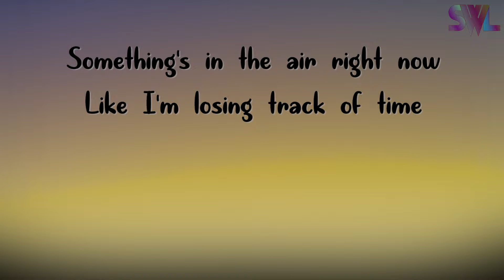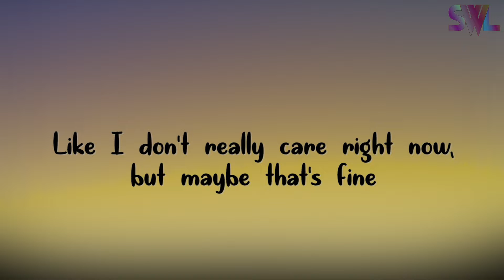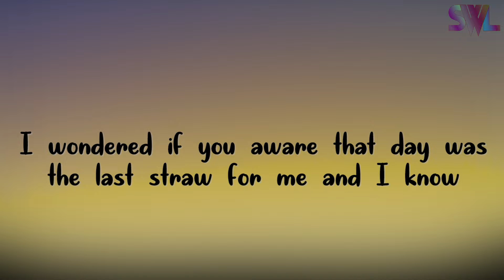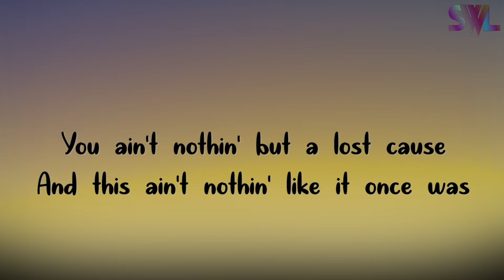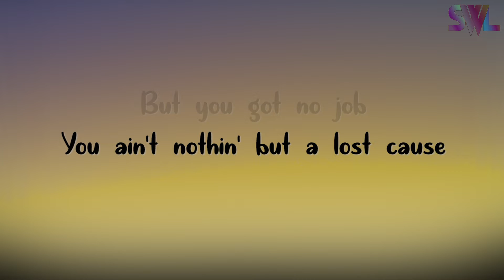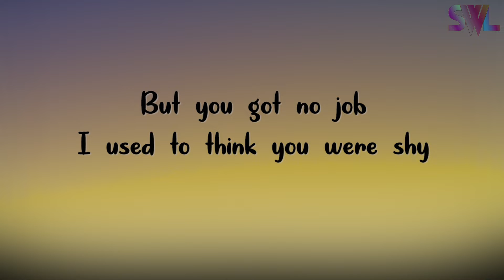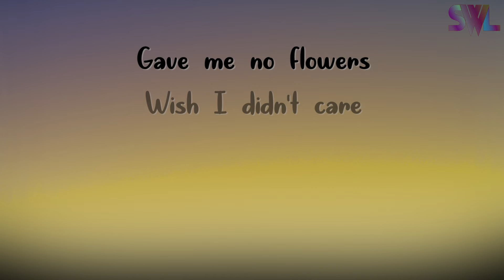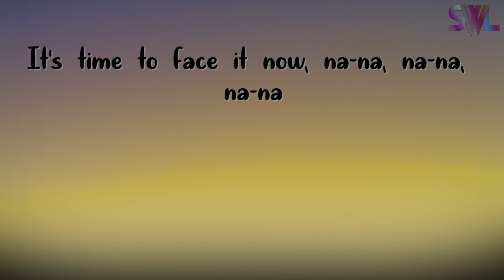Billie Eilish - Lost Cause (Lyrics)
Lyrics :
Something's in the-
Something's in the air right now
Like I'm losing track of time
Like I don't really care right now, but maybe that's fine
You weren't even there that day
I was waitin' on you
I wondered if you aware that day was the last straw for me and I know
I sent you flowers
Did you even care?
You ran the shower and left them by the stairs
Thought you had your shit together, but damn, I was wrong
You ain't nothin' but a lost cause
And this ain't nothin' like it once was
I know you think you're such an outlaw
But you got no job
And this ain't nothin' like it oncе was
I used to think you were shy
But maybe you just had nothing on your mind
Maybe you were thinkin' 'bout yourself all the time
I used to wish you were mine
But that was way before I realized
Someone like you would always be so easy to find
So easy (so easy)
He-hee, mm-mm-mm, mm
Gave me no flowers
Wish I didn't care
You'd been gone for hours
Ah-ah-ah-ah-ah
Thought you would've grown eventually, but you proved me wrong
You ain't nothing but a lost cause
And this ain't nothing like it once was
I know you think you're such an outlaw (yeah)
I know you think you're such an outlaw (think you're such an outlaw)
It's time to face it now, na-na, na-na, na-na
It's time to face it now, na-na-na